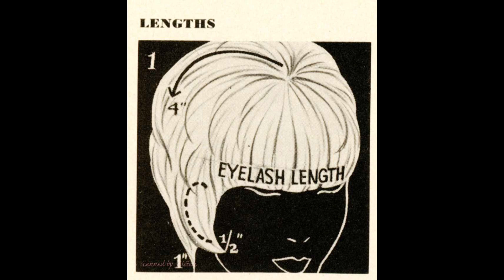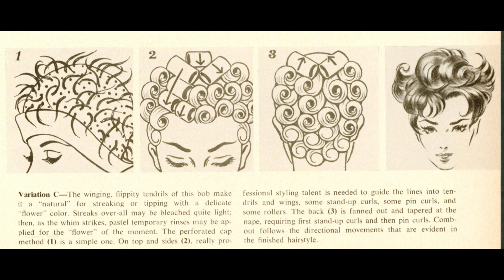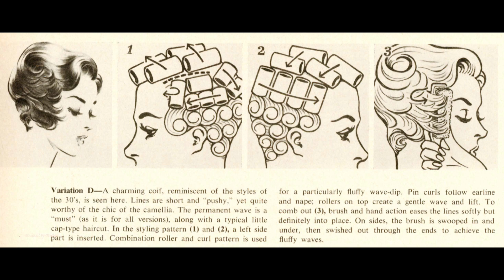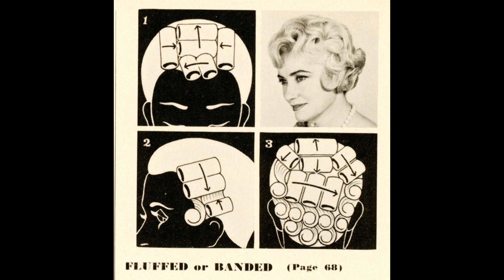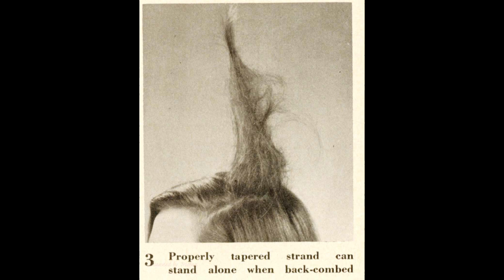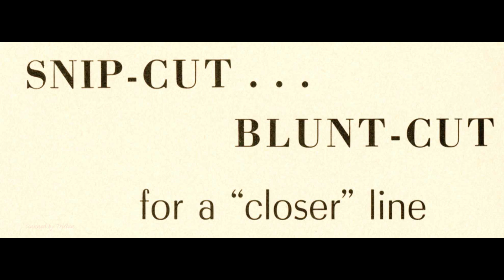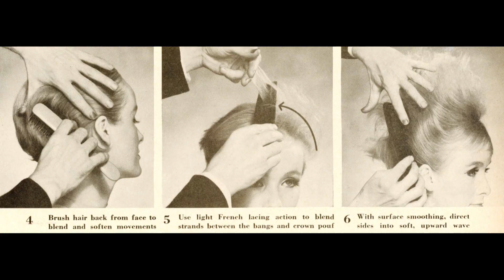Modern Beauty Shop - 1964 April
I am taking a few days off white some remodeling is done on my home office.